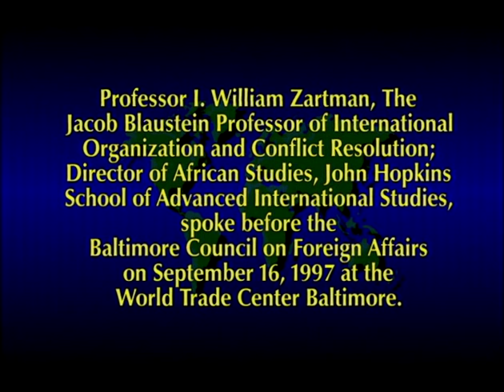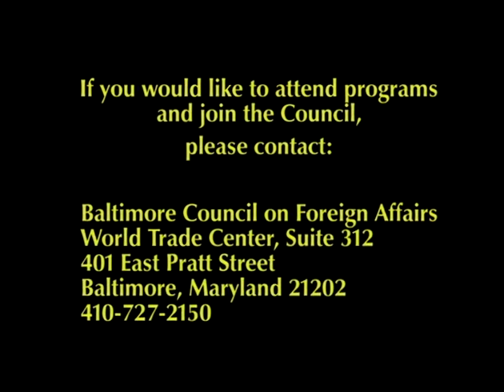African Conflict and American Response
I. William Zartman, Jacob Blaustein Prof of International Organization and Conflict Resolution